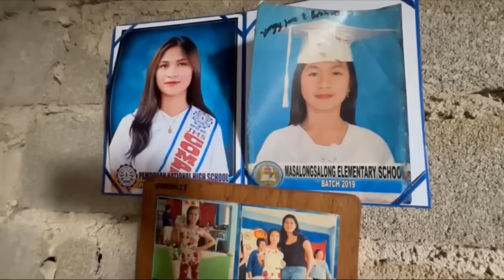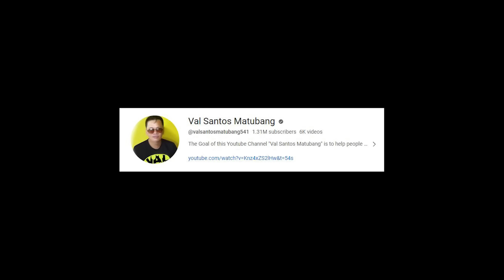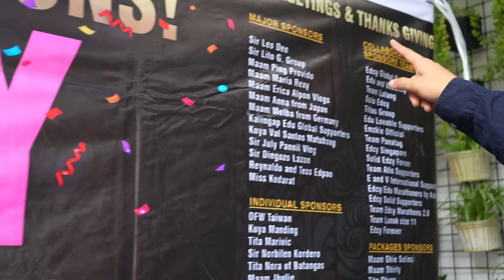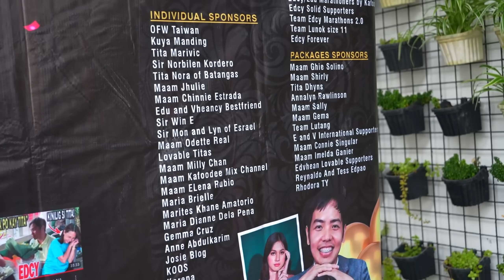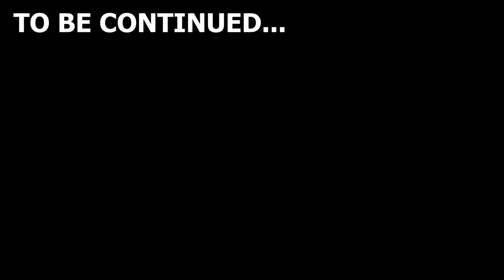PART 44 | ANG INAABANGANG 17TH BIRTHDAY NI VEANCY! GRABE ANG MGA PASABOG!